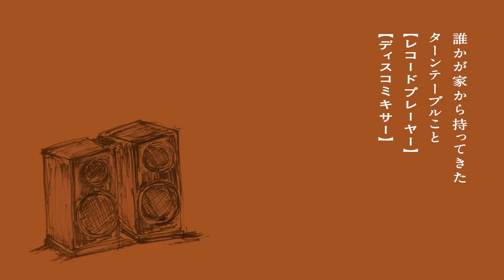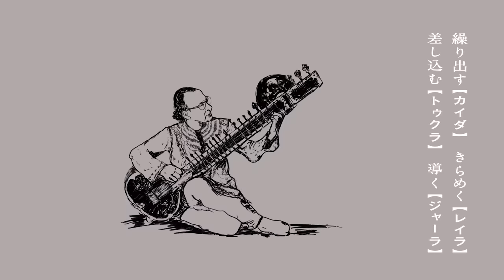U-zhaan×環ROY×鎮座DOPENESS / BUNKA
Music
*Words and Music:
　U-zhaan, Tamaki ROY, Chinza DOPENESS
*Performance:
　Chinza DOPENESS (Rap), Tamaki ROY (Rap), U-zhaan (Tabla, Rap),
　mabanua (Bass Drum, Finger Snap, and Mix)
*Recording:
　Ryu Kawashima at Red Bull Studios Tokyo

Movie
*Direction:
　So Isobe (HOEDOWN)
*Illustration of
　 Hip-hop Legends: Takashi Nagazumi
 　Tabla Legends and Hip-Hop Culture: Takeshi Fukuyama (Vender Woh!)
*Transcript/Subtitle and Color Selection:
　 Rikako Nagashima (village®︎)

Produced in Japan